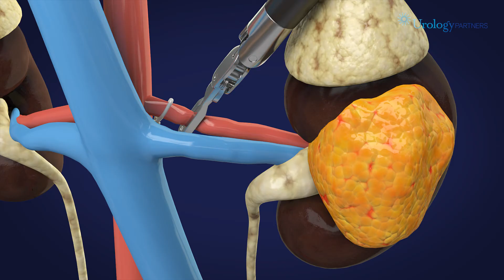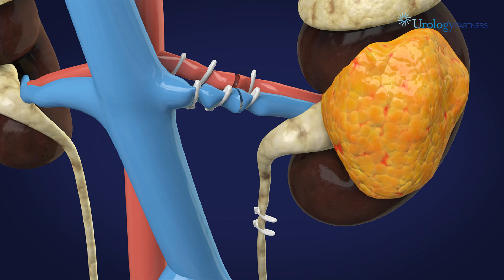Robot Assisted Radical Nephrectomy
This animation developed by Urology Partners demonstrates the procedure involved in a Robot Assisted  Radical Nephrectomy and how the Da Vinci Robot enhances the precision of the procedure.

The procedure is performed to remove the entire kidney when  a tumour has been identified. If the tumour is too large to be removed alone then this procedure is performed. The minimally invasive surgery involves just a few small incisions, reducing pain and scarring and also reduces the risk of infection.

Neil Barber is a leading Da Vinci surgeon and performs this procedure in London and Surrey both privately and on the NHS using the Da Vinci robot.